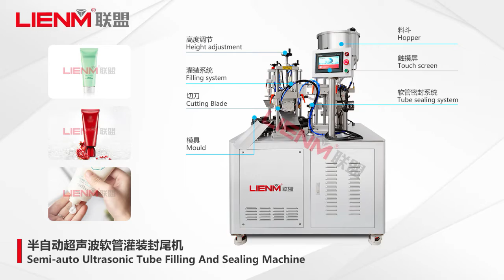Semi-automatic ultra-sonic tube filling and sealing machine with special end, plastic tube machine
About LIENM
Our Machine Catalog Series:
1.Filling Packing Machines
2.Vacuum Emulsifier Homogenizer Machines
3.Liquid Detergent Mixing Tanks
4.Liquid Storgae Tanks
5.Perfume&Aerosol Machines
6.Bottle Washer Dryer Machines
7.Bottle Capping Labeling Machines
8.Reverse Osmosis Water Treatment Plant